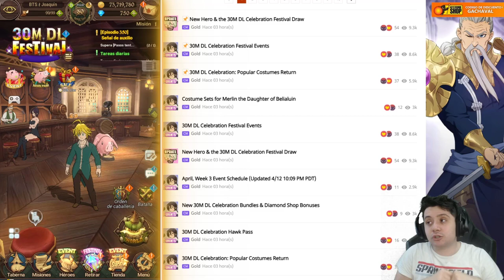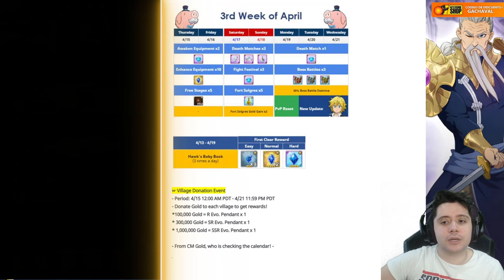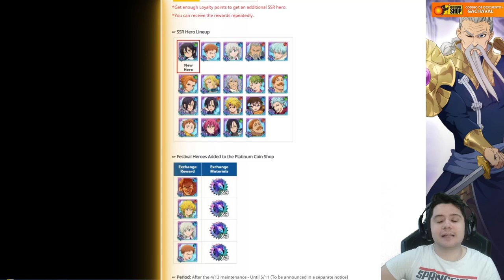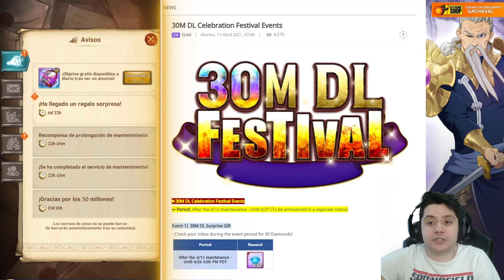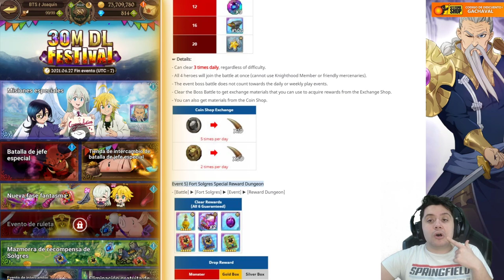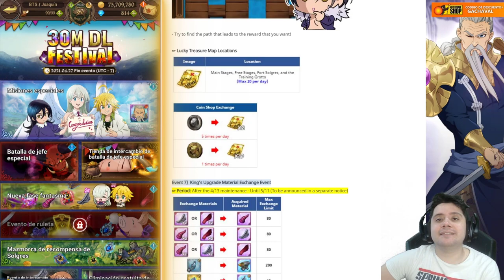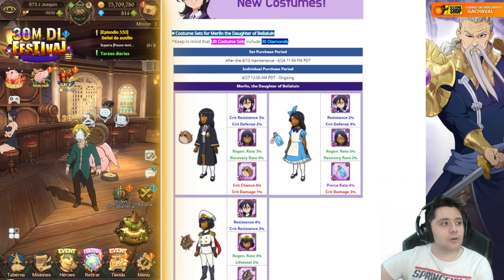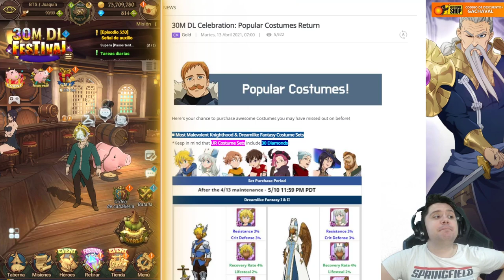Todo sobre el Festival de Merlin loli! | 30 Diamantes de regalo y muchos eventos! | 7DS: Grand Cross